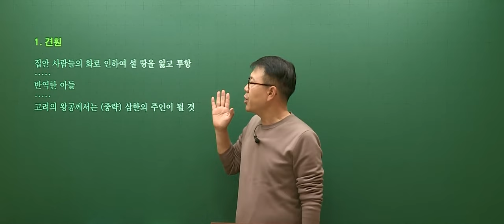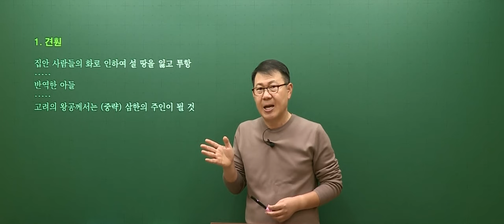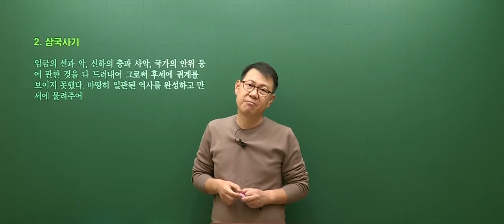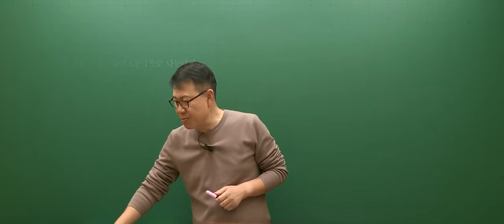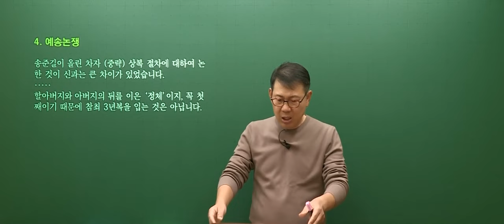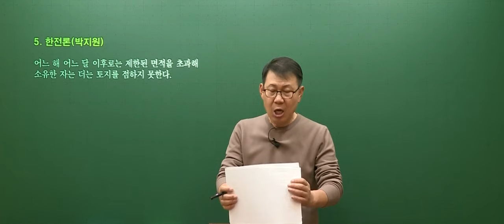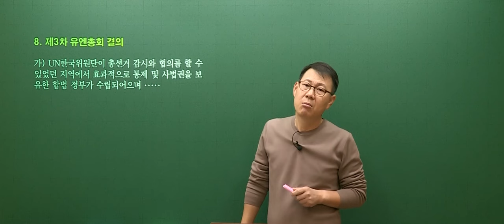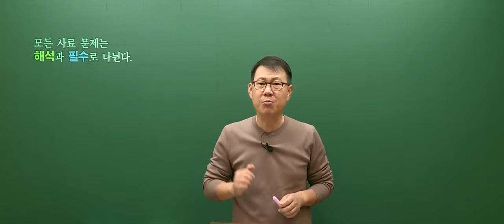[고종훈 한국사] 2024 절대연도&사료 특강 - 보충강의